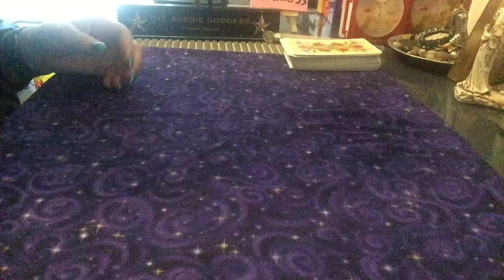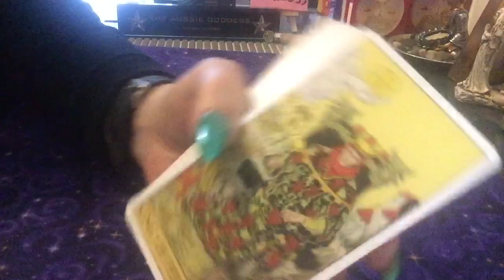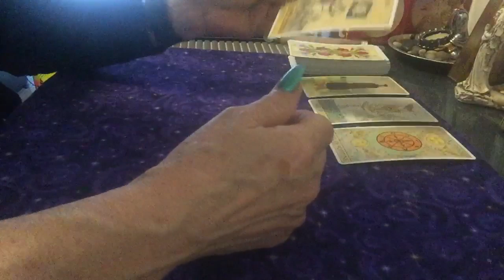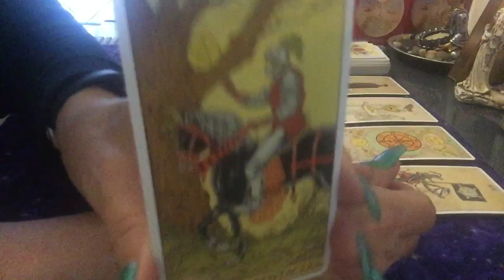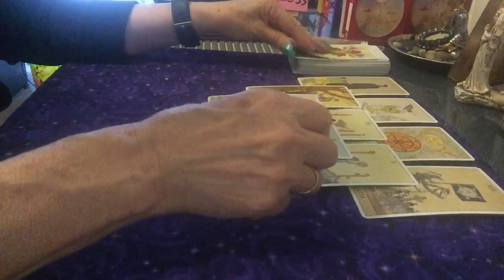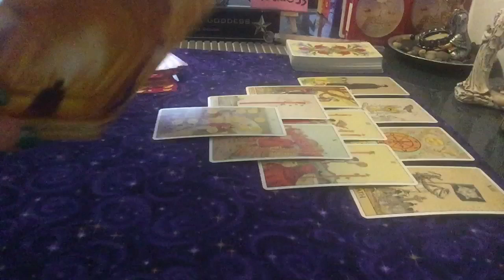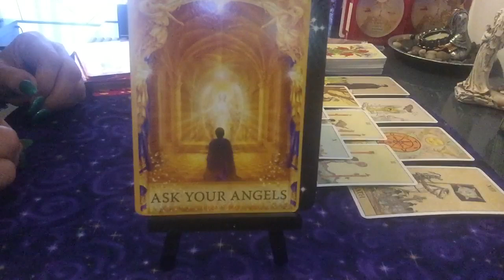Pisces Weekly Reading For 27-2 November- A Change Of Heart ❣